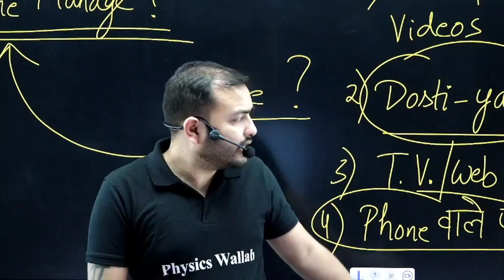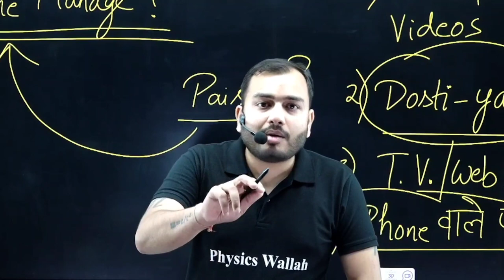सबसे बड़ी Problem हमसब की!! 🤯 Dost अच्छे नहीं हैं? || Alakh Sir Honest Talk